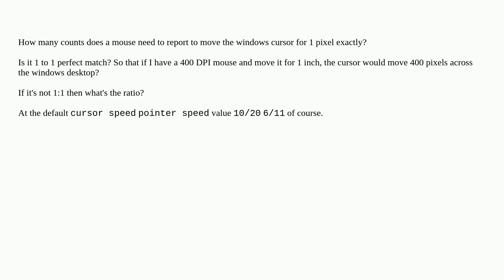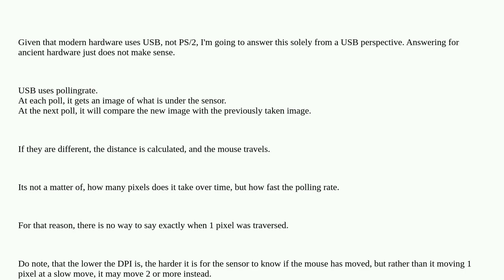How many counts does a mouse need to report to move the windows cursor for 1 pixel exactly?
A special thanks goes out to the community

  mouse windows-10 windows mouse-cursor